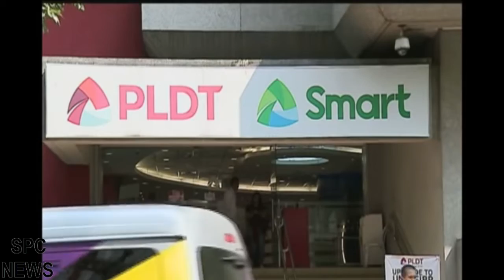SPC News (IT 1, Group 2)